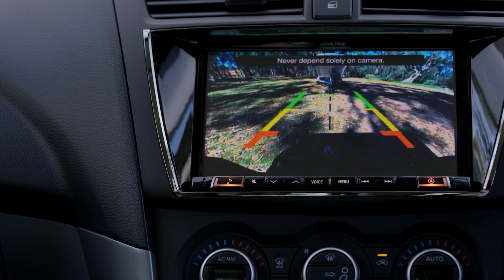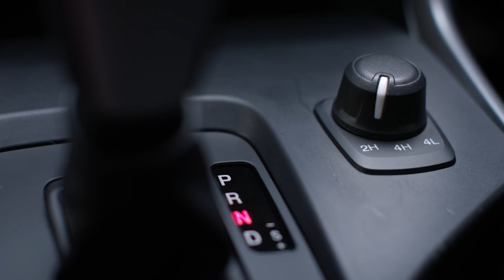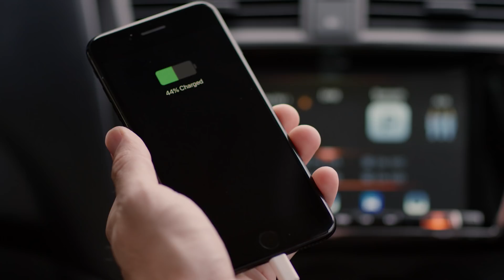Road Test | Mazda BT-50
See what it takes to get on the road with a Mazda BT-50.

Zoom-Zoom